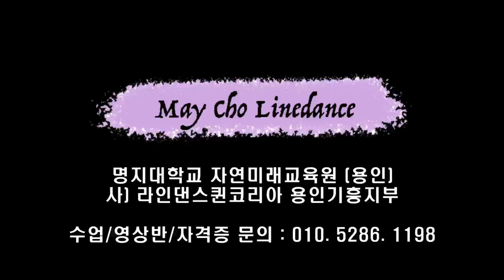Imelda's Way Line Dance (Beginner/Improver:Adrian Churm) - Tutorial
Count : 32
Wall : 4
Level : Beginner/Improver
Choreographer : Adrian Churm (UK) - May 2012
Music: Inside Out (Latin Mix) - Imelda May & Blue Jay Gonzalez

*  영상반
목 : 3시 ~ 5시 팀 써니
금 : 1시 ~ 2시 팀 카멜리아
화 : 1시반 ~ 2시반 팀 히어로 (임영웅 작품만~영웅시대 오세요~~)